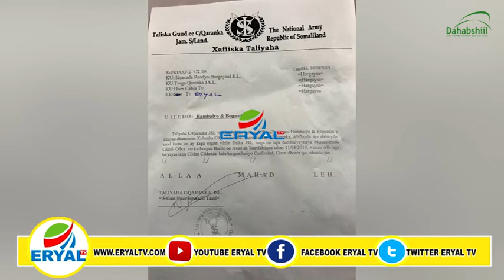Taliyaha Ciidanka Qaranka JSL Oo Hambalyo U Diray Ciidanka Qaranka